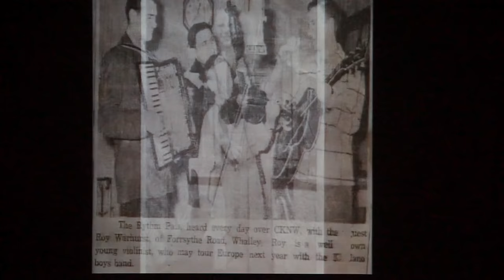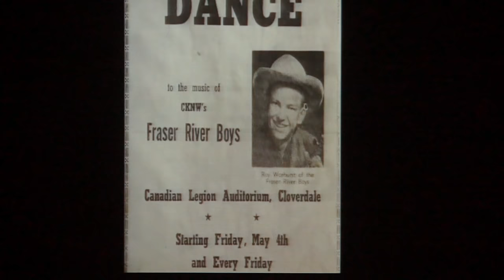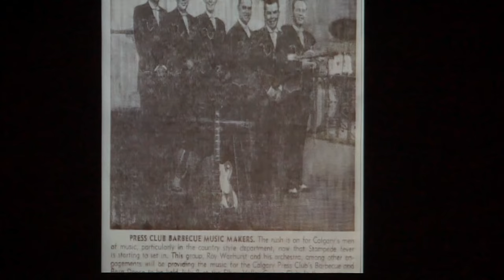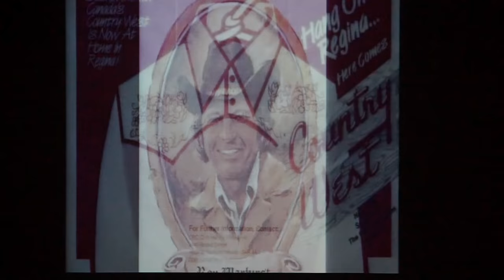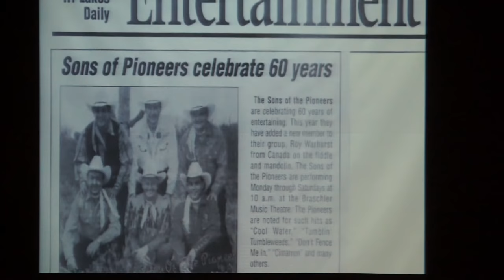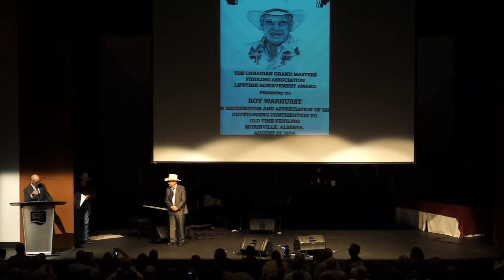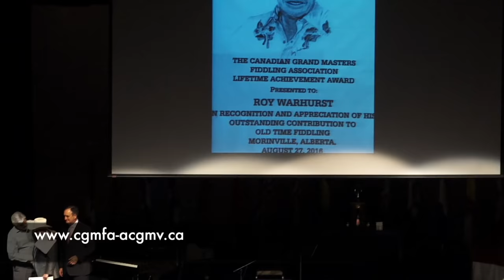Roy Warhurst: 27th Annual (CGMFC) Lifetime Achievement Award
Roy Warhurst - Lifetime Achievement Award Presentation

The CGMFC was held in Morinville Alberta on August 27th, 2016. This was the 1st time for this National Event to be held in Alberta. It was a huge success with sold out crowds for 3 days. Friday August 26 saw the 'Alberta Fiddle Legends' show & dance. Saturday August 27 was the fiddle contest and Sunday August 28 was Pancakes & Jam.

For the contest, the preliminaries started at noon with an opening ceremony and then 33 invited fiddlers competed in hopes of making the final. The top 11 were chosen to compete in the finals at 7 pm that evening.

We are posting the 11 finalists here in this playlist. As you watch the each video, you will not see their ranking. You judge as well and you chhose 1-11 rankings. The last video will be the trophy presentations so you will see how close you are to the judges decisions.

The judges for the contest were
1. Ray Legere (New Brunswick)
2. Louis Schryer (Quebec)
3. Byron Myhre (Alberta)